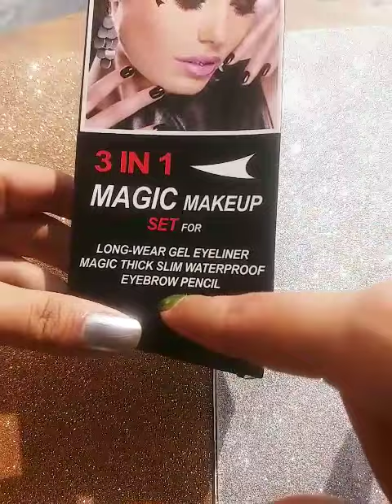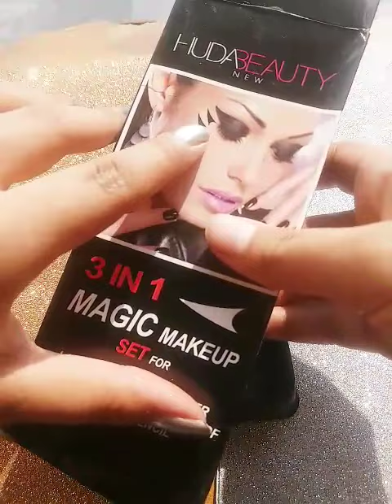Huda beauty 3in1 Gel Eyeliner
Product Review By Anabia

FOR LATEST Products & Offer's
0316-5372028